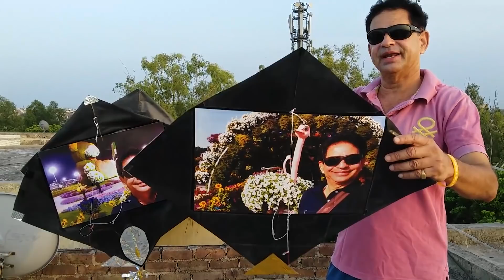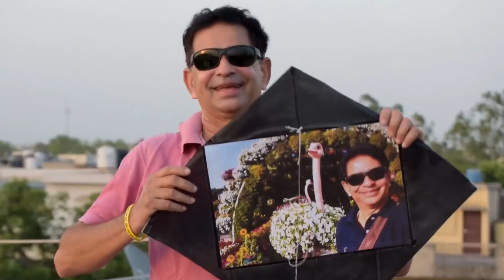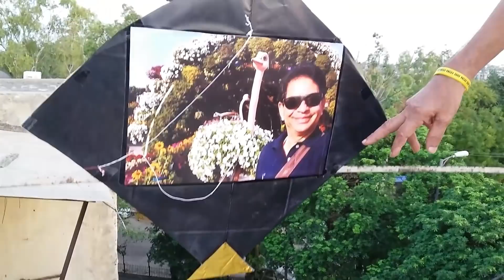MAKE YOUR OWN CUSTOM PHOTO KITES | HOMEMADE KITES | KITE FLYING | DESIGNER KITES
Hello friends, you all must have seen and flown kites with images of your favorite actors, sportsmen and politicians, but have you ever thought about flying a kite which has your own photographs ?
Checkout my Customized Photo Kites which I made recently. These kites have my personalized photographs and are also great to fly.
Make your own Custom Photo Kites and enjoy friends :)